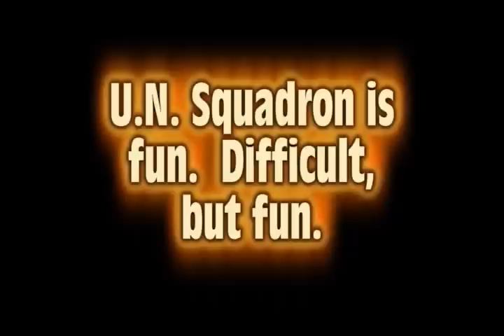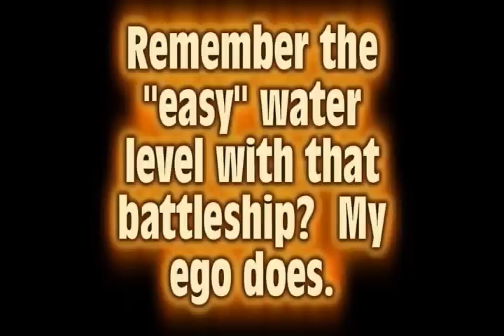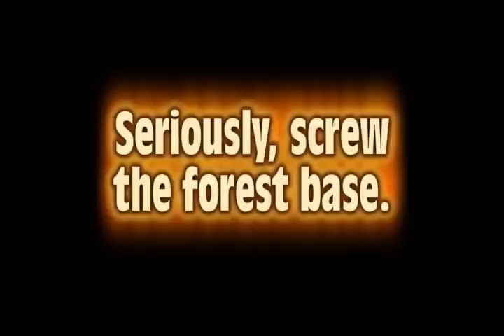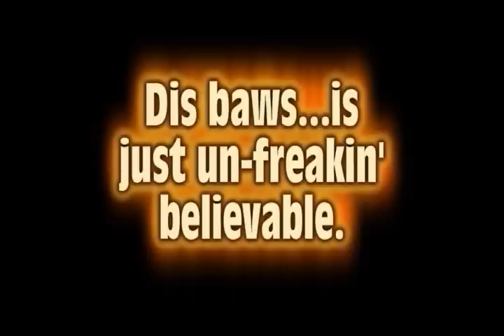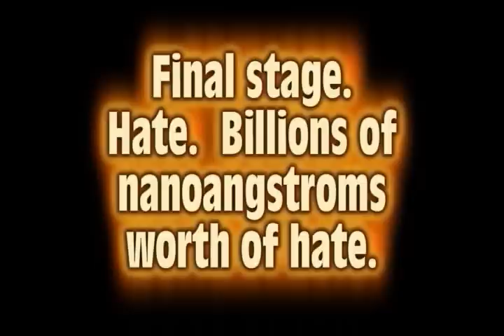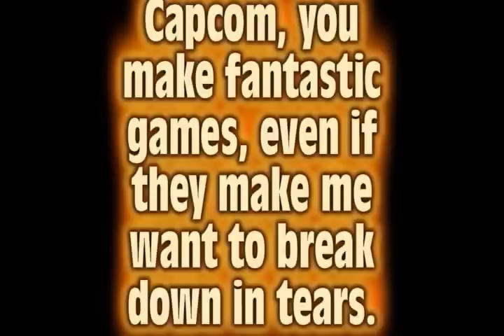Let's Play U.N. Squadron - Failure Reel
Yep.  U.N. Squadron is hard.  Really, really hard.  Stopped more than a few people from ever beating it legitimately back in the SNES era, even.  So, here's how much I struggled while playing this.